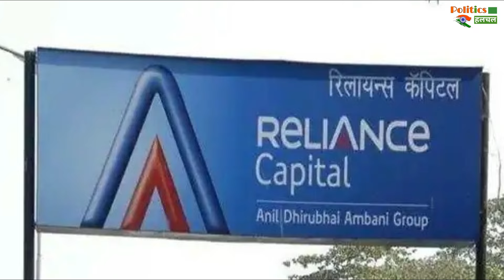Anil Ambani के बेटे Anmol और Anshul Ambani के Business, Lifestyle और काम के बारे में जानें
Know All About Anil Ambani's Son Anmol And Anshul Ambani Business, Lifestyle, Work | Do you know About Anil Ambani's Sons Anmol And Anshul Ambani | Business, Work | Ambani Family And Bollywood Latest News And Updates

EDITOR ► @tul